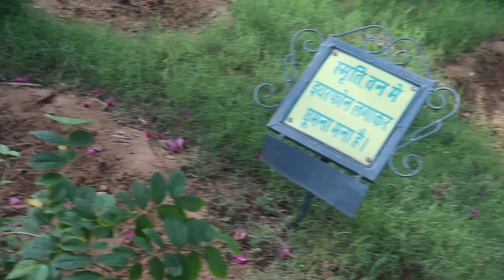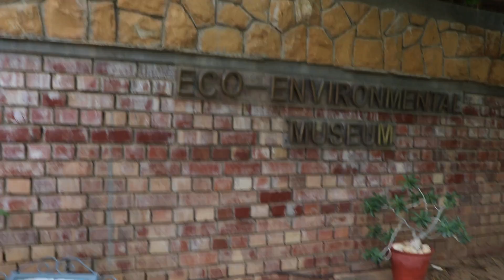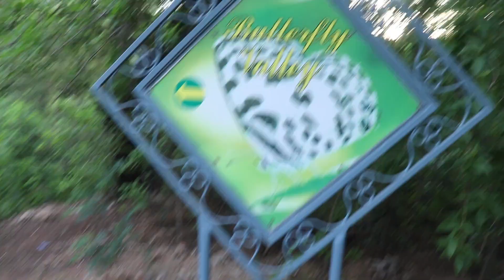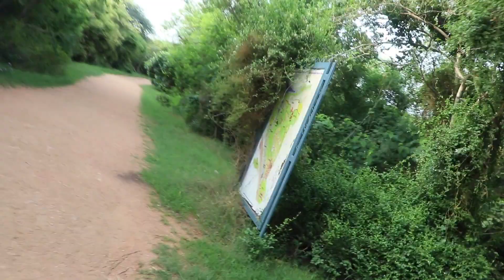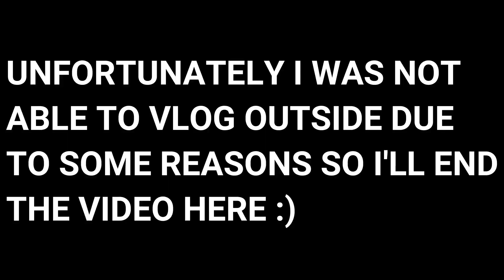Karpoor Chandra Kulish Simriti Van Complete Tour in JAIPUR | Biggest Biodiversity Park in Jaipur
Hey Guys !!
Your suggestions are valuable so follow my on my